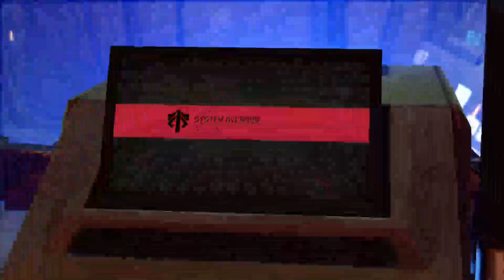XCOM2 all DLC Ironman- Part 11